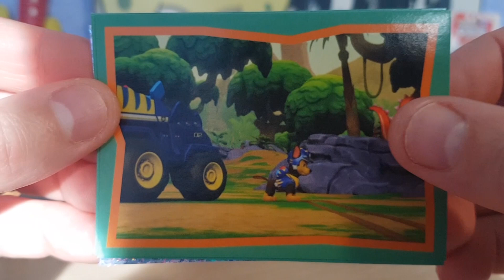Opening Booster Pochette Panini Paw Patrol, La Pat'Patrouille Dino Rescue #2